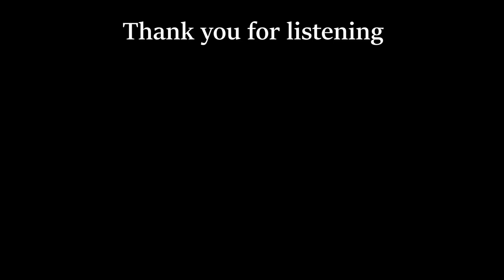PVZ - Brainiac Maniac lofi but it's more or less 1h now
The final song of the PVZ more or less 1h is out now!

i made her draw the melon-pult for me.